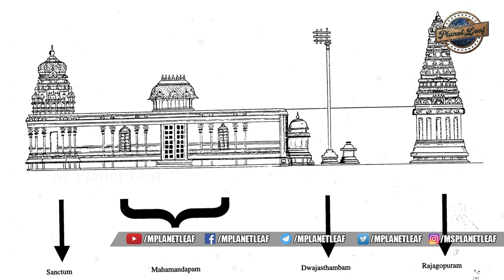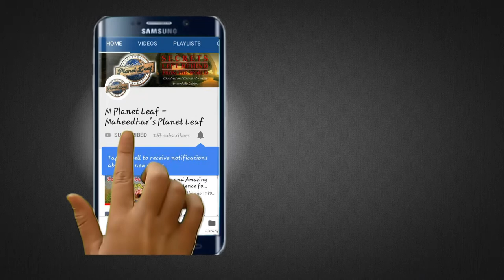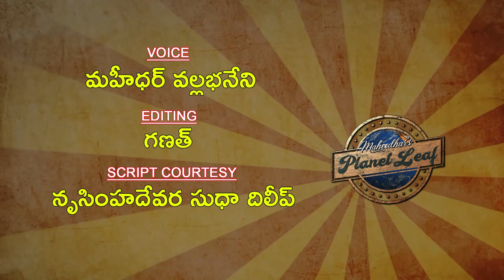మయూరధ్వజుడు కర్ణుడి కంటే గొప్ప దానశీలుడా? ధ్వజస్థంభ రహస్యం! | MPlanetLeaf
మయూరధ్వజుడు కర్ణుడి కంటే గొప్ప దానగుణశీలుడా? ధ్వజస్థంభ రహస్యం! | Significance and Historical Facts of Dhvaja sthambham | M Planet Leaf (MPL) Videos Exclusive

A Dhvaja sthambham, kodi maram or kodi-k-kambam is a flagstaff, a common feature of South Indian Hindu temples.

Two other objects that are grouped together with this flagstaff, are the bali peetam (altar for offerings) and the vehicle (vahana) of the deity to which the temple is dedicated. Symbolically, these three objects are obstacles that protect the sanctuary of the temple from the impure and undevoted.

In all the temples we have a pillar in front of the Garbhagudi or Moolasthanam(Karuvarai) known as Dwaja sthambam or Kodimaram.Dwajasthambam or kodimaram is actually a stem of big tree and wrapped with the sheets made up of brass or copper or even gold or even just stone.

Whenever you enter a temple ,we will first encounter this Dwajastambham.

When there is festival of 10 days or more or Kumbhabhishekam of a temple a flag will be raised(Kodiyetram) on this pillar indicating its a festival time.

Not only that a Kodimaram is an indication of the spinal cord in our human body as told in Agamas.There are totally 32 spiral bones in our spinal cord and even the flag pole has 32 rings.There are many rules mentioned in the Agamas about the installing of this Dwajasthambam.

The Dwajasthambham is divided into three parts resembling the trimurthis-Bramha,Vishnu and Shiva.

There are different types of Kodimarams depending upon the place and God of worship.

It is said that your worries and wishes should be told to god in front of this Dwajasthambam only.You shouldn’t ask for anything in front of God instead chant his name in Garbhagruha.Lastly after praying to all the gods,men should perform the Ashtanga namaskaram while women should perform the Panchanga namaskaram in front of Dwaja Sthambam.

For your information this much is enough for now but more things are there to learn from this Dwajasthambam.